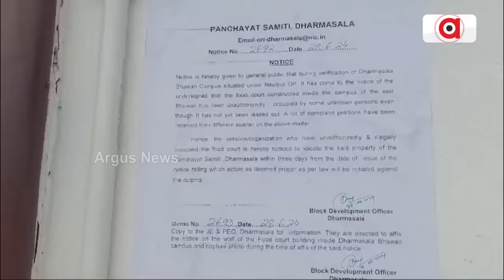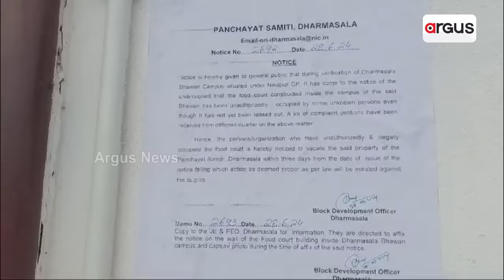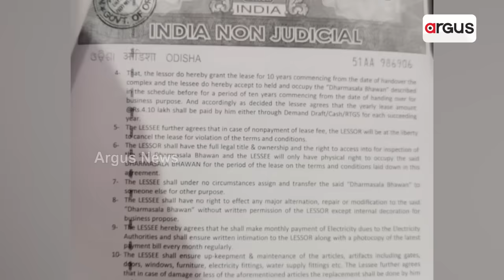ରଙ୍ଗଶାଳା ପରେ ଧର୍ମଶାଳାରେ ଚର୍ଚ୍ଚାକୁ ଆସିଲା ଖଟିଆ ସେବା || BJD Hotel controversy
ଧର୍ମଶାଳା ଭବନର ଉପର ମହଲାରେ ଚାଲିଥିଲା କଣ ? ଉପର ମହଲାକୁ କେଉଁମାନେ ଯାଉଥିଲେ ?
କେଉଁ ସେଲିବ୍ରେଟି, ରାଜନେତା, ମାଫିଆ, ବିଧାୟକ ଓ ମନ୍ତ୍ରୀ ଏଠାକୁ ଆସୁଥିଲେ ? ପ୍ରଶାସନ ପକ୍ଷରୁ ବିଗତ ଦିନର ସିସିଟିଭି ଯାଞ୍ଚ ହେବ କି ?